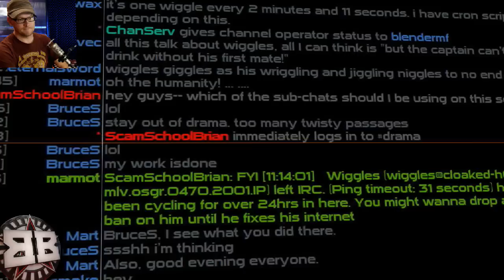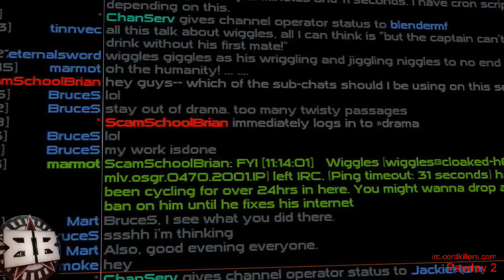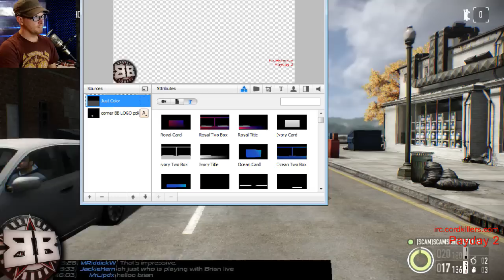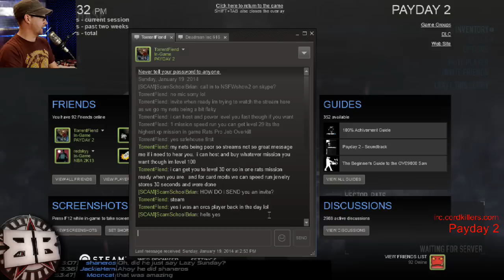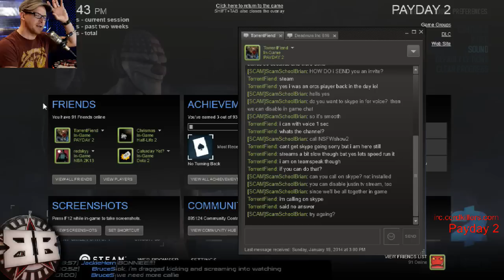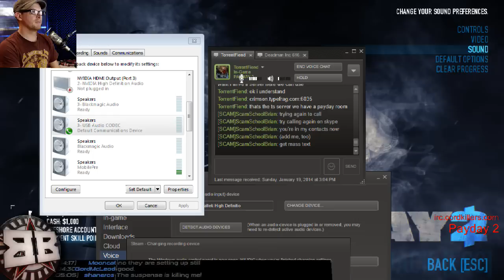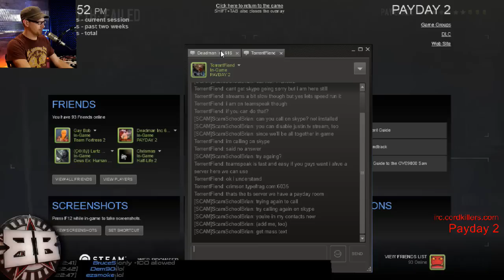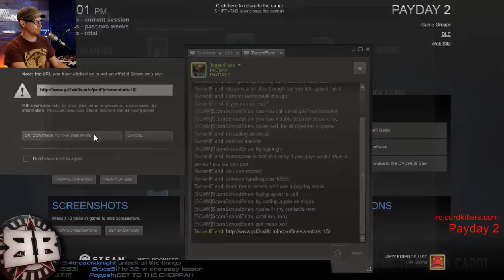Brian Plays Payday 2 - Part 3